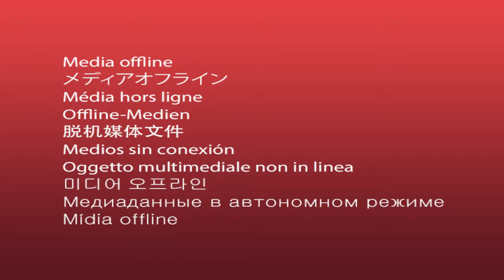JCE Cuestionada - Unidad entre Leonel y Abinader - Lio entre abogados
La JCE es cuestionada por elegir una empresa con temas en otros paises.